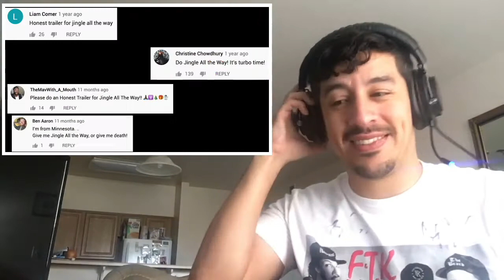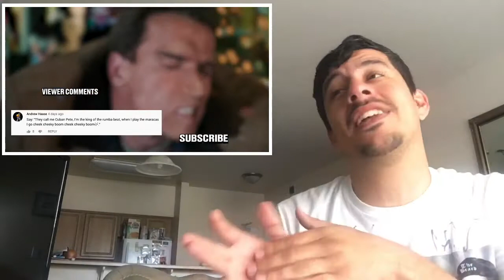Honest Trailers | Jingle All The Way (Manny’s reaction)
Manny of House Cervantes reacts to the honest trailer for Jingle All The Way by Screen Junkies.